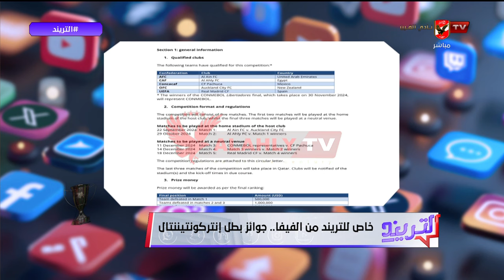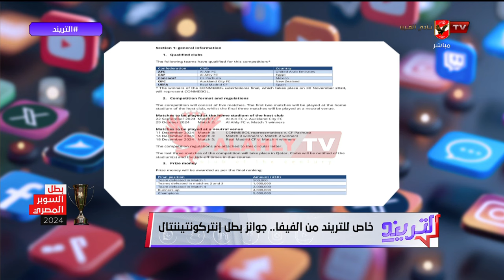أي حد عايز يتشهر يجيب سيرة الأهلي.. تعليق قوي من محمد سعيد على ما يقال في حق الأهلي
أي حد عايز يتشهر يجيب سيرة الأهلي.. تعليق قوي من محمد سعيد على ما يقال في حق الأهلي بخصوص المشاركة في كأس إنتركونتيننتال